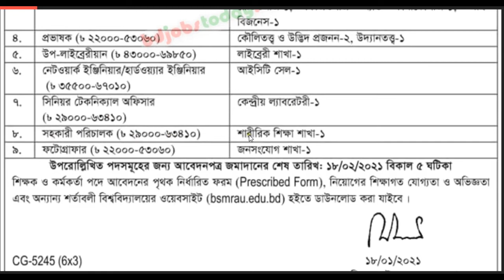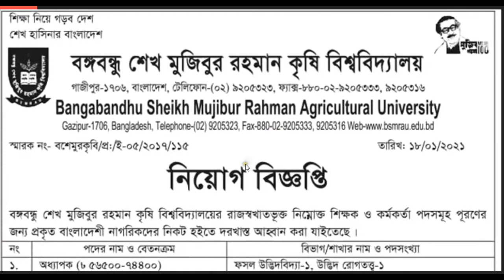বঙ্গবন্ধু শেখ মুজিবুর রহমান কৃষি বিশ্ববিদ্যালয় নিয়োগ বিজ্ঞপ্তি || Agricultural University Job 2021